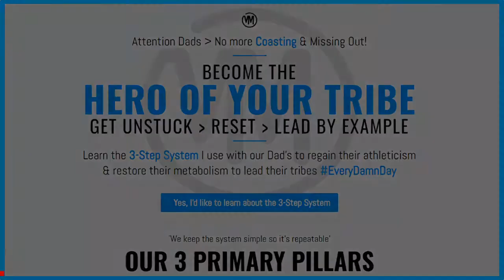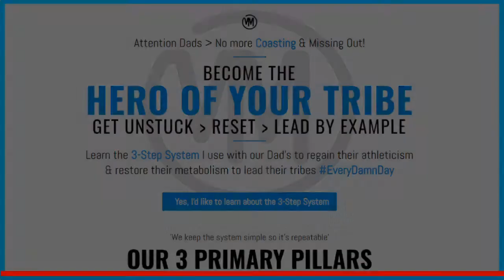THANK YOU (HERO OF YOUR TRIBE)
The 3 simple things I do that help Fathers lose 10 - 15 kg and have more energy to be the hero of their tribe again.